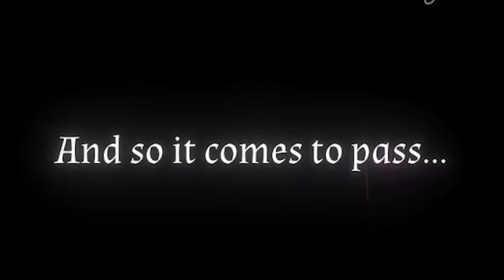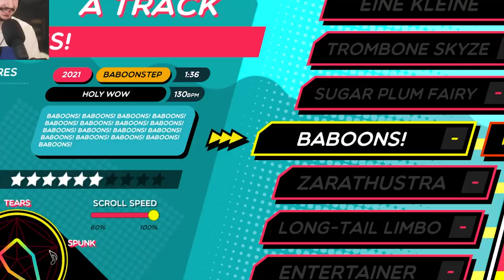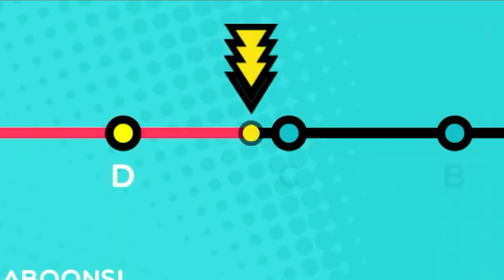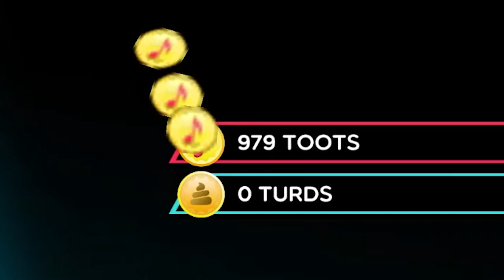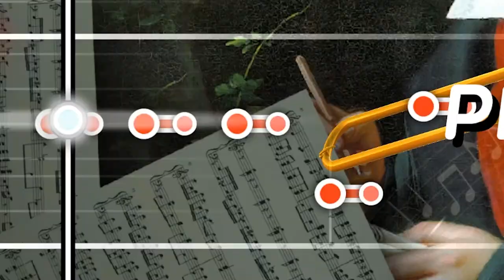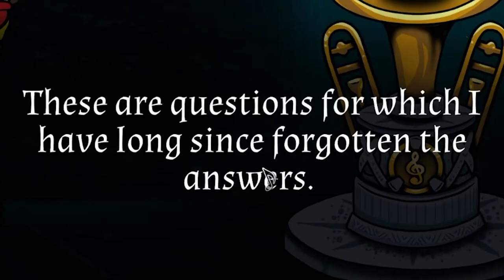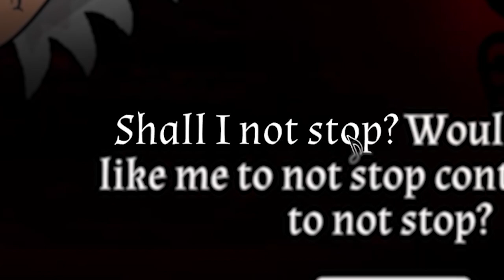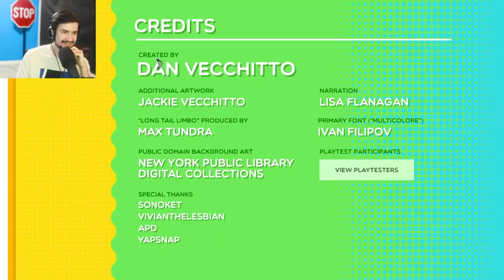This Game is Truly Incredible…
I played an indie game gem called "trombone champ"
USE STAR CODE - JAMESKII

In this video I play non-Roblox game called Trombone Champ and it's one of the best small rhytm indie games I've seen this year so far...